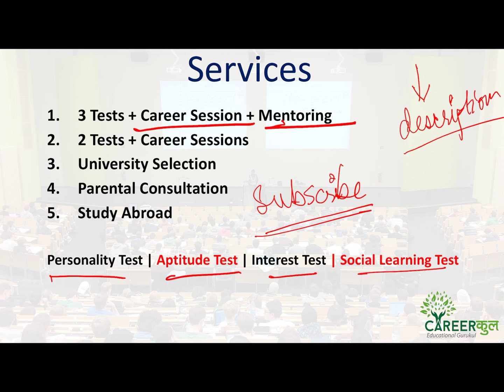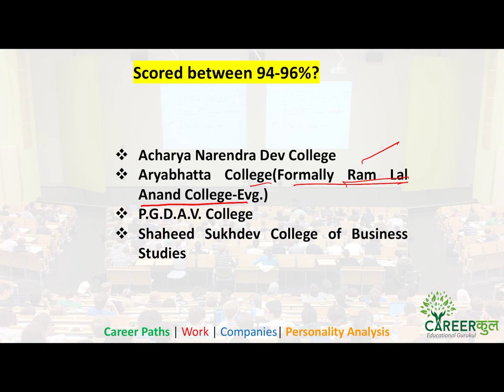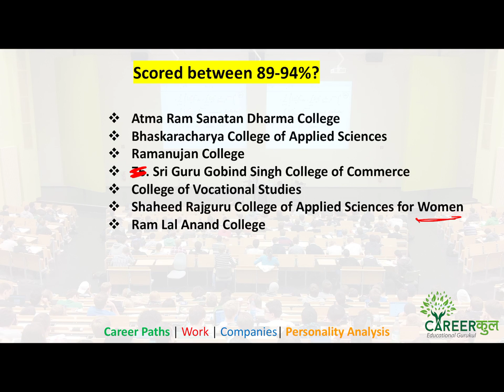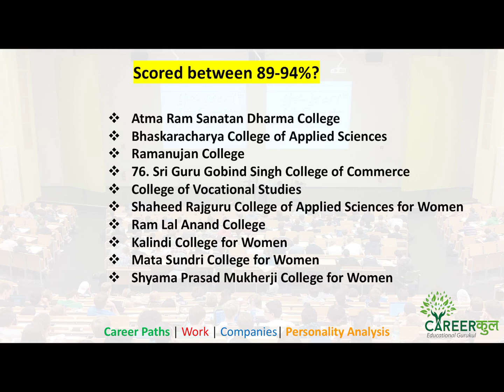Computer Science from Delhi University - DU | BSc | Which college will you get? | Kinds of Jobs